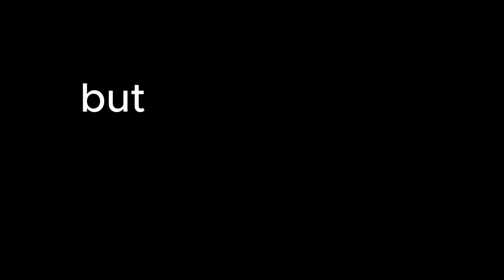The Battle Before Time S1 EP 1 ; Pilot! (PG-13)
Collin begins his story by discussing his job with the ruler and ultimately discovers a way to fulfill his financial needs.

Find Your Social Handles:
DP Drawings